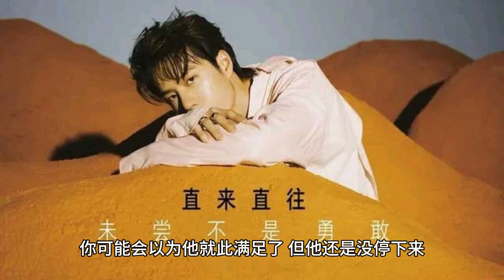He is not only a person to follow but also a force to move forward. Wang Yibo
Hey, you know what? The name Wang Yibo doesn't just stand for one person anymore, he's like a multi-disciplinary and versatile legendary symbol, simply synonymous with omnipotence! Born on August 5, 1997, in the ancient city of Luoyang, wasn't he destined to be the center of attention for a long time?

In 2014, a young lad stepped into the entertainment industry with a dream for music, he is Wang Yibo. With his unique charisma and talent, this member of the UNIQ group not only caused a storm in the music industry, but also introduced fans to a brand new idol. Who would have thought back then that he would be successful in more than just music? Subsequently, Wang Yibo began to make his mark on the silver screen.In 2015, he appeared as the lead in the movie Dream Partner, a youthful inspirational movie that gave us a glimpse of his unlimited potential as an actor. Just when everyone was still reveling in the youthful energy he gave to his character, in 2016, he picked up the Best Choreography Award at the International-K Music Awards with the group UNIQ, which really made people marvel at his versatility.

His breakthrough in the world of variety show is also amazing, in the same year, he became the "Tian Tian Brothers" of "Tian Tian Xiang Shang", letting viewers see his humorous and witty side. His performance in the TV series "The Taste of Humanity is Qinghuan" was even more eye-opening, and this comedic character became the talk of the town after dinner. As if these achievements weren't enough, in 2017, Wang Yibo won several awards one after another, including the Idol New Force Award, Best Newcomer Actor Award and New Artist of the Year Award. Behind these honors are his day-to-day efforts and his relentless pursuit of art. You might think he's satisfied with that, but he still hasn't stopped.In 2018, as the dance instructor of Creation 101, he strictly demanded the trainees without losing his warmth and encouragement, showing us another side of him as a teacher. And he himself has not relaxed his pursuit of dance, insisting on self-improvement and innovation.

Turning to 2019, Wang Yibo's starring role in "Order of Chen Emotion" was a hit, and this immortal costume drama became a phenomenal work that year, establishing his position in the acting industry. Not only that, he also released his solo single "Senseless", a deep and provocative tune that had fans in stitches.

In 2020 and the years that followed, Wang Yibo starred in several more productions, such as With Fei, Accompanying You to the Top of the World, and The Wind Rises in Luoyang, and he took home the Golden Eagle Award for Audience's Favorite Actor. Each of these roles was more challenging than the other, and each was more exciting than the other, and Wang Yibo truly spoke with his strength.

In 2022, he brought a different kind of excitement in "Ice Rain Fire", and in 2023, he won the Most Media Attention Actor Award for his insightful performances in "Nameless" and "King of the Long Sky". It was in the same year that Warmly was released, again showing his further growth and breakthrough as an actor.

Wang Yibo's story seems to be a series of exciting moments that link together a heartwarming career. Along the way, he has constantly challenged himself to show his multi-faceted talent and charisma. Whether it's in singing, acting, dancing, or sprinting on the motorcycle track, he has shown us what it means to be an all-around idol. And this journey has not been without hardships, but Wang Yibo has always made himself shine in every field with tenacity and persistence. For fans, he is not just an object to follow, but also a force to move forward.

So, as fans, aren't you also feeling incredibly proud? Let's keep an eye on this multi-talented star and look forward to more surprises that Wang Yibo will bring us in the future. What will be his next step? What breakthroughs will his new works bring? Let's witness together how a star grows!